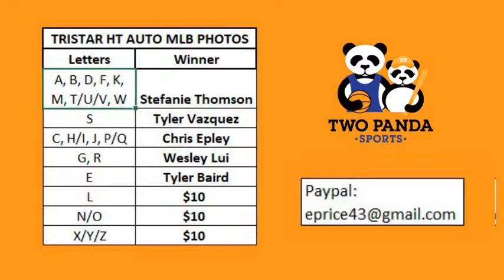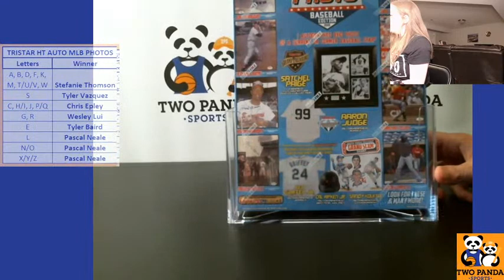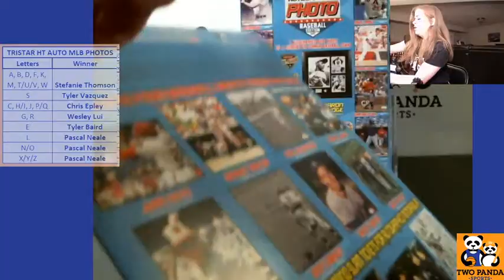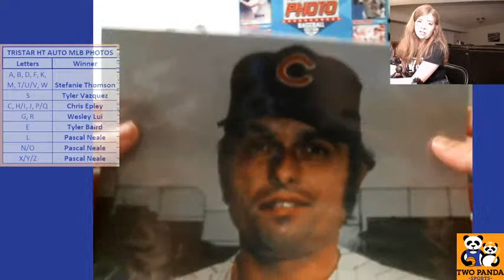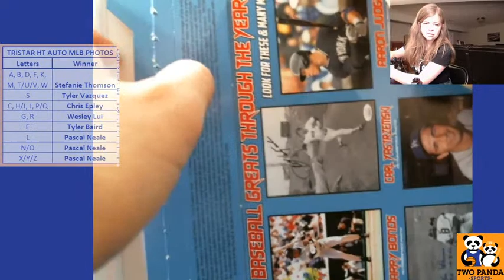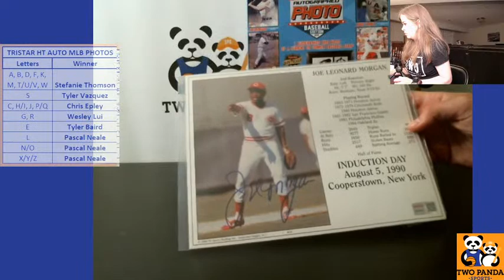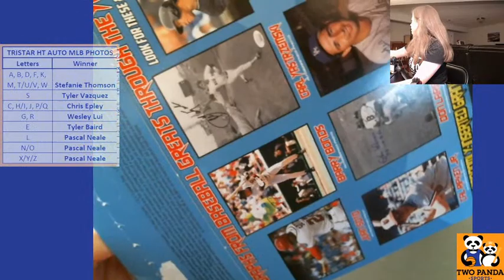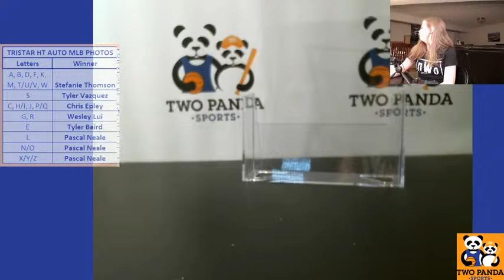6/16/20: '20 Tristar MLB Autograph Photos